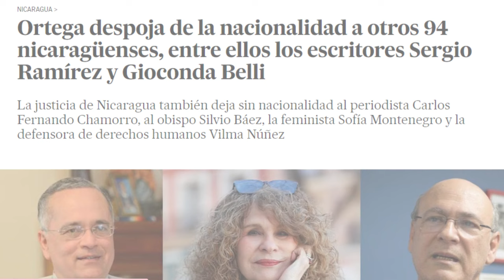El exilio acompañado de desnacionalización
El exilio forzado es un flagelo que afecta a Nicaragua desde 2018 y ahora más porque le acompaña la desnacionalización. Esta violación a los derechos humanos demuestra que Ortega es capaz de cualquier cosa por seguir en el poder